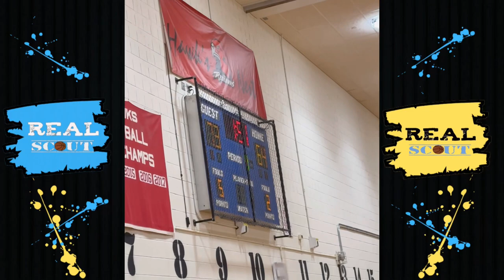Cardozo vs HS of Construction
Cardozo Roster
1 Josiah Andre- Senior
2 Joseph Ching- Senior
3 Joseph Puccio- Senior
4 Malike Smart- Senior
5 Davian Walker- Senior
10 Justin Lagman- Senior
11 Jordin Walker- Senior
13 Yaw Pabi Jr. Junior
14 Darius Mihai- Senior
15 Fernando Ynoa III- Senior
21 Kezie Ukwauni- Senior
23 Darren Gooden- Senior
24 Peter Douvres- Senior
30 Mandhir Singh- Junior
32 Brandon Barrett- Senior
33 Quincy Barnard- Junior
34 Justin Halstead- Junior
35 Courtney Brown- Senior
40 Aaron Grant- Junior